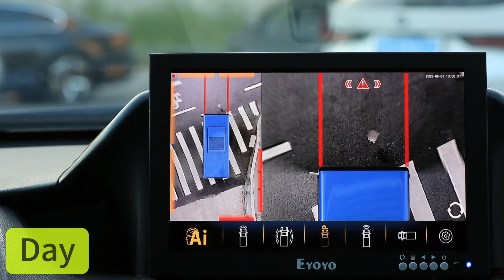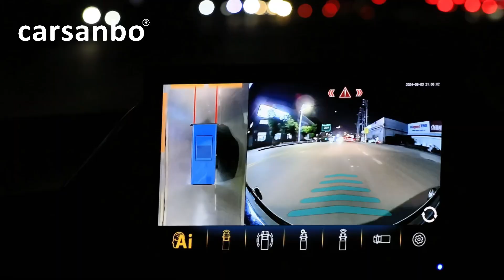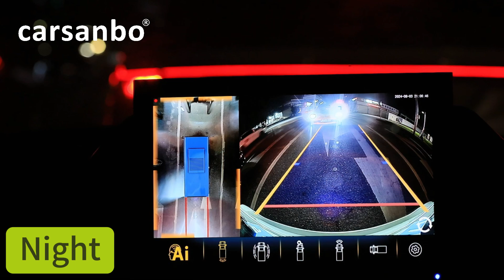360 Camera system with AI alarm 1080P DVR black box for bus on road test video day and night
Thank you for visiting carsanbo's official channel

We are a company located in Guangzhou, China,
Specializing in the manufacturing and research and development of automotive cameras, 360 degree panoramic cameras, electronic rearview mirrors, and other products. We support ODM, OEM orders, as well as online orders.

Thank you for your attention. Your support is the driving force behind our progress

Aliexpress sample order for AI 360 Camera For BUS/Truck/RV

Ebay sample order for AI 360 Camera For BUS/Truck/RV